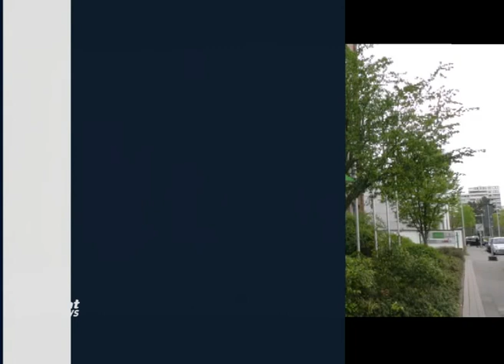Firokeyên Tirkiyê bargehên pêşmerge , PKKê û YPGê topbaran dikin